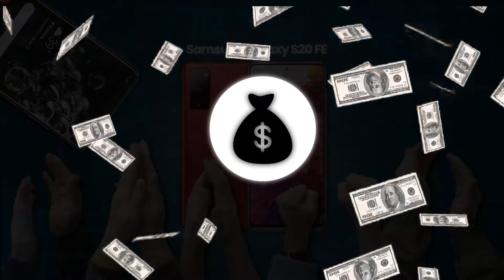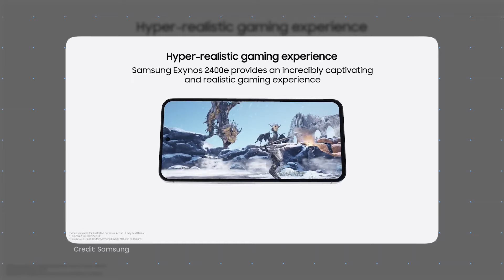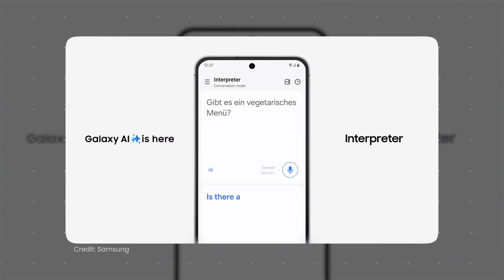Samsung S24 FE: What makes it Better?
Sup? I discussed Samsung Galaxy S24 fe. The phone has some new upgrades, including the display, camera, and AI features.

Specifications
📱 6.7" FHD+ Dynamic AMOLED 2X
120Hz refresh rate, Gorilla glass victus+, LTPS display
🔳 Exynos 2400e processor
🍭 Android 14
📸 50MP main OIS+ 12MP Ultrawide+ 8MP 3x telephoto rear
✨Galaxy Ai
🔋 4700mAh battery
⚡ 25 watt charging
📶 WiFi 6E, 6
- Bluetooth version 5.3
🤽‍♂️ IP68 rating
- 8.0mm thickness
- 213 gram weight

1. I tested Poco X6 Pro for 10 Days 🥵

2. How Samsung became successful

3.  Snapdragon 8 Gen 3 vs Google Tensor G3: Ai Battle 🔥🔥

4. How iPhone become so *Popular in India?*

5. Upcoming phones in July 2024: *CMF Phone 1* to *Oneplus Nord 4*